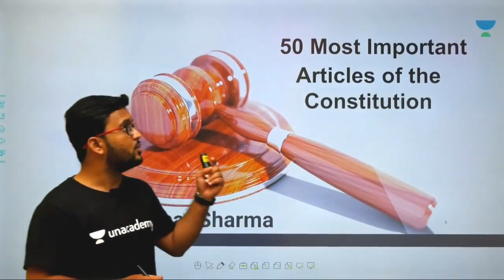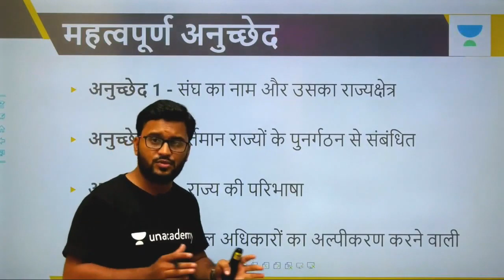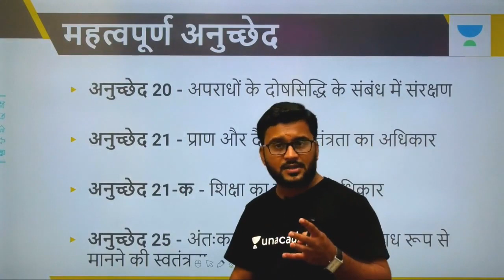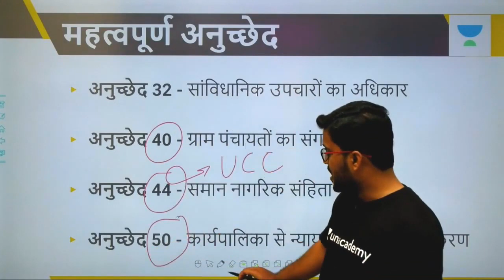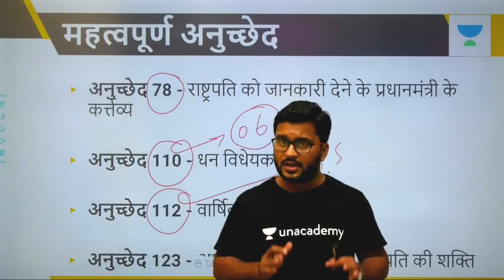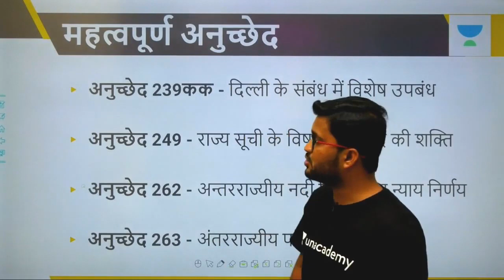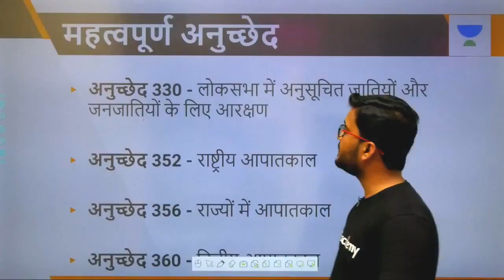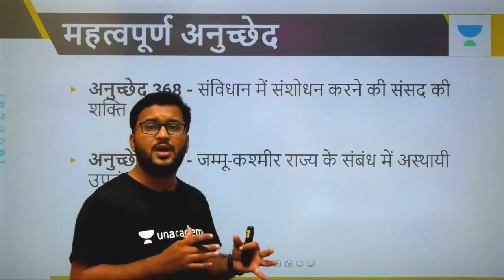50 Most Important Articles of the Indian Constitution for UPSC CSE - Hindi I Chanchal Kumar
Chanchal Kumar and more top educators are teaching live on Unacademy Plus.

This lesson starts with a discussion on The 50 Most Important Articles of the Indian Constitution. It is very beneficial for the preparation of UPSC Exams. In this lesson, Chanchal Kumar shares his various preparation strategies along with examples which will help you to crack the exam.

Unacademy Plus Subscription Benefits:
1. Learn from your favourite teacher
2. Dedicated DOUBT sessions
3. One Subscription, Unlimited Access
4. Real time interaction with Teachers
5. You can ask doubts in live class
6. Limited students
7. Download the videos & watch offline